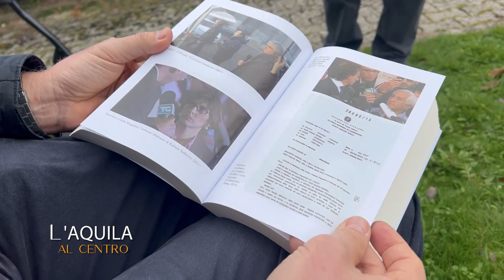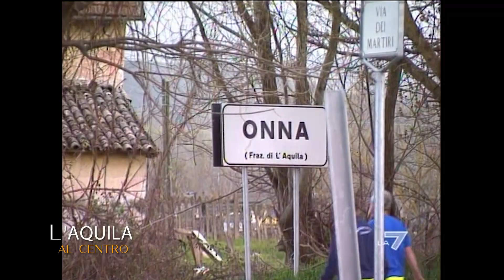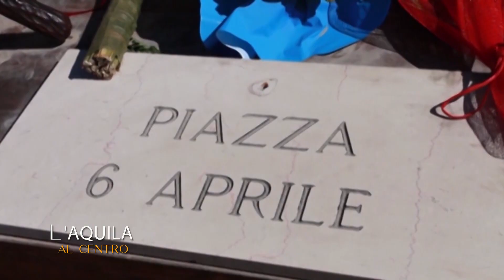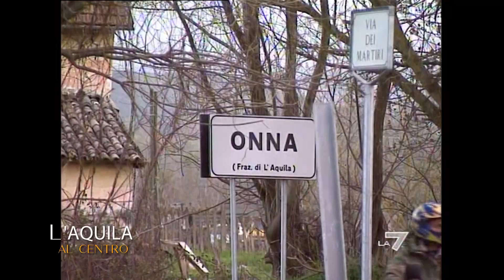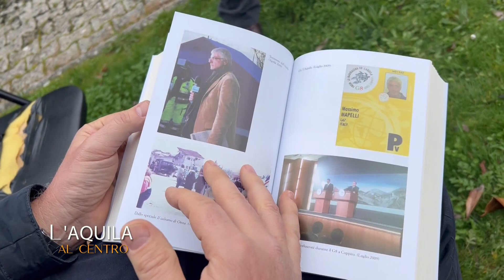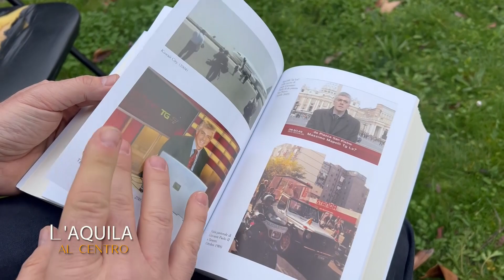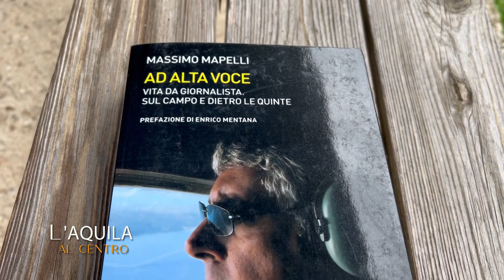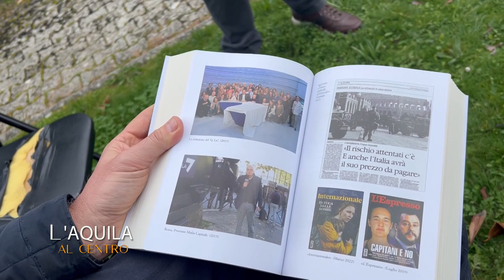L'Aquila al Centro - Terremoto 2009, il racconto dei primi soccorsi